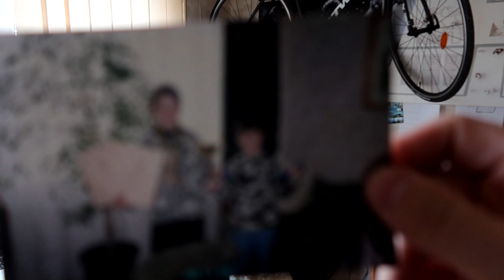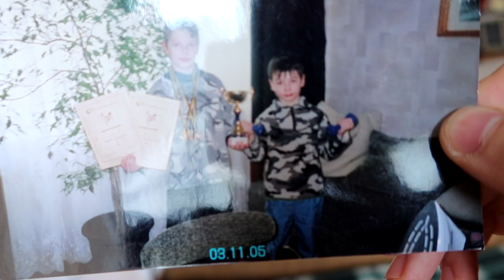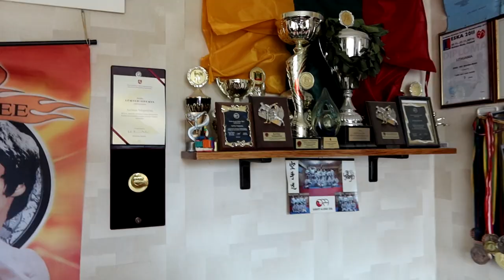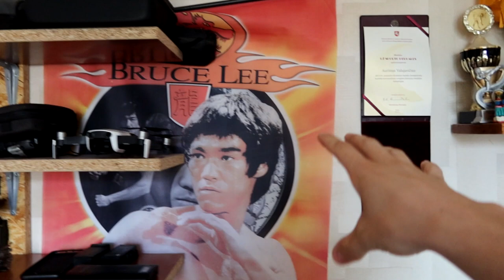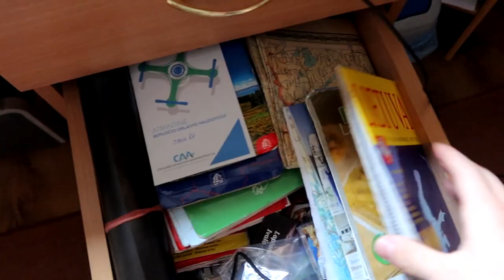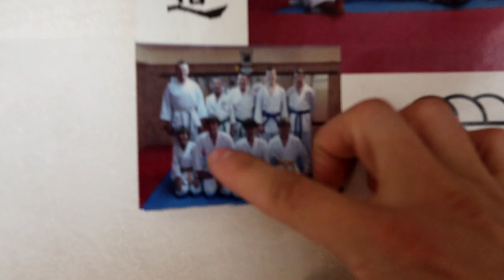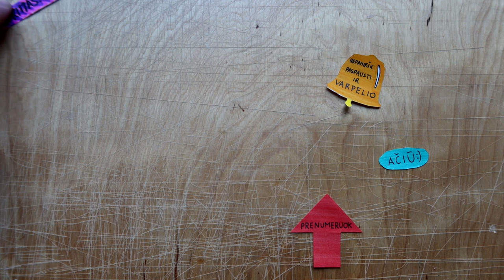MANO KAMBARIO TURAS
Music
ES_Nocturnal Jam - Sarah, the Illstrumentalist